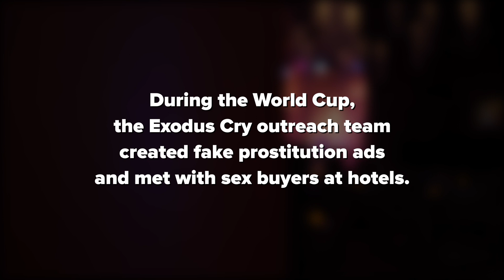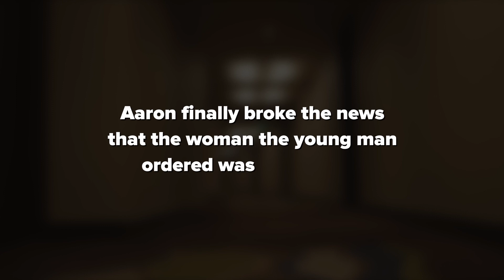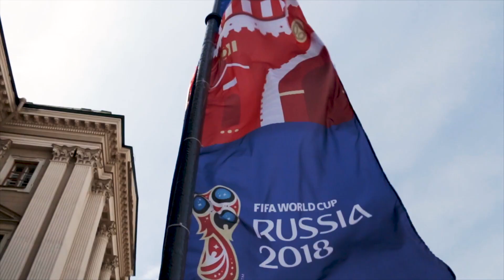Sex Buyer: "Thank You For Impacting My Soul"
"My whole world has changed forever... Thank you for impacting my soul" one prospective sex buyer told us. This young American was trying to purchase a young woman in Moscow but after our outreach team intervened his life was transformed.